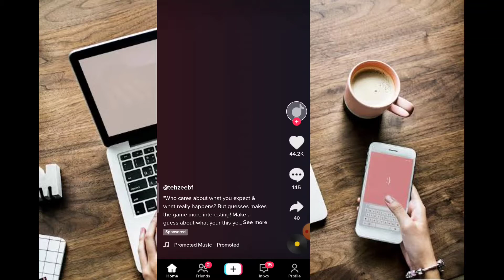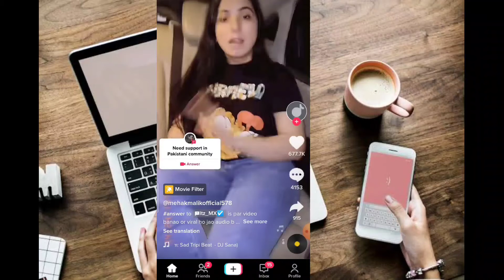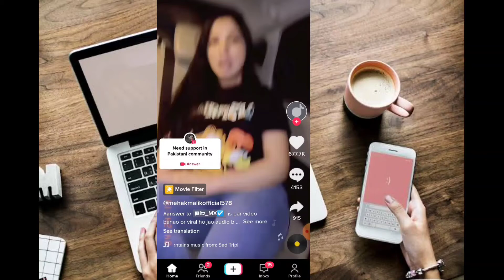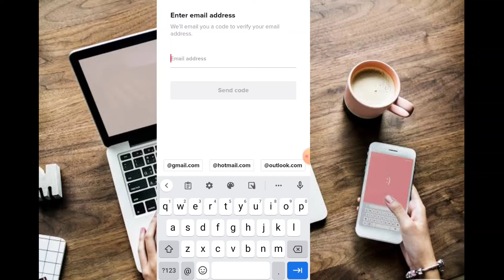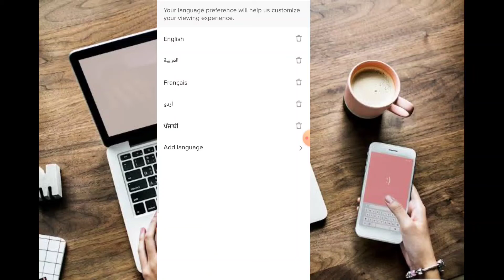TikTok foryou Trick 2023 || tiktok foryou Trick 2022 || TikTok foryou viral trick 2022